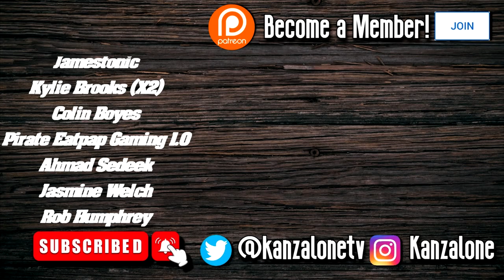The Conclusion Of Caterwaul... - #11 - Let's Play Cat Cafe Manager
Travel to the sleepy village of Caterwaul Way and rebuild your grandmother's cat cafe. Renovate your restaurant, befriend the local cats and townsfolk, forge lasting friendships, unravel catty mysteries, and build a home for dozens of unique felines!